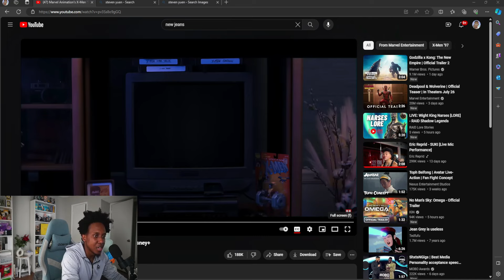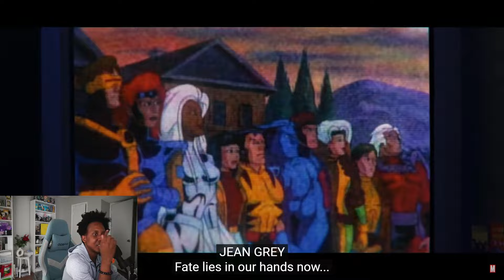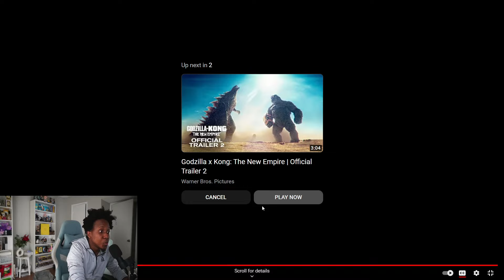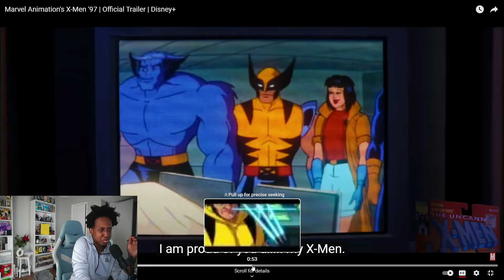Marvel Animation X-MEN '97 TRAILER REACTION!! | Wolverine | GAMBIT | Magneto | Disney+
I'm sooo ready to see the Xmen come back on Disney plus. Gambit will forever be my favorite mutant!! The fact they through the theme song on there thoooo